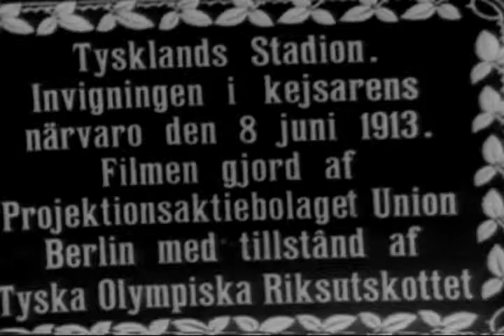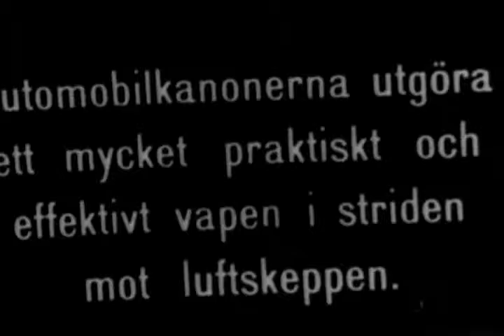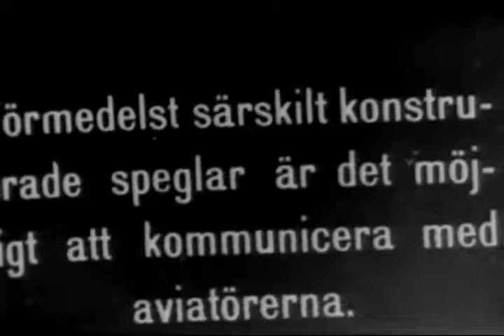[SV FILM TV (SWEDISH)-EXCERPTS], SV Film - TV (Sweden) - Kaiser 1913 Olympic Stadium - wearing d...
SV Film - TV (Sweden) - Kaiser 1913 Olympic Stadium - wearing deathhead visor - woman athletes parade - Kaiser talking to athletes & officer; Fr. soldiers - range finder in Artois; Ger. sailor dancing; Kaiser on deck of ship - in England - greeted by King George V.

Creators: Columbia Broadcasting System, inc. (Most Recent)
Collection CBS: Columbia Broadcasting System, Inc., Collection
localIdentifier: CBS-CBS-WWI-654
naId: 89809